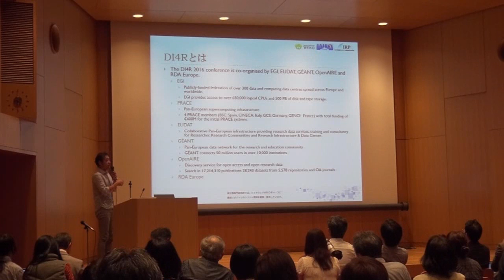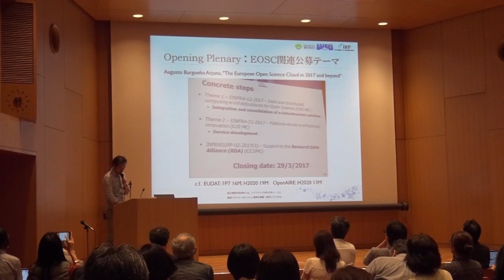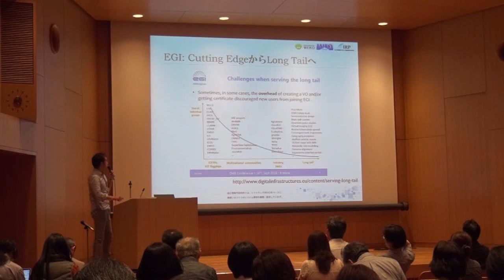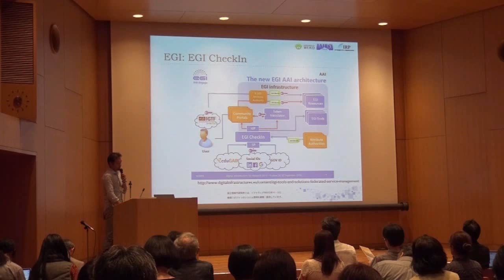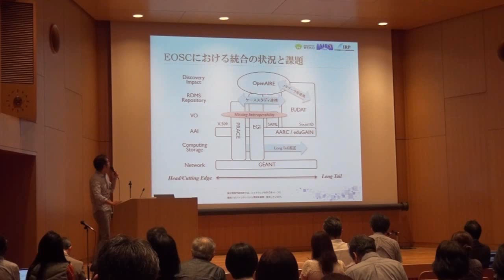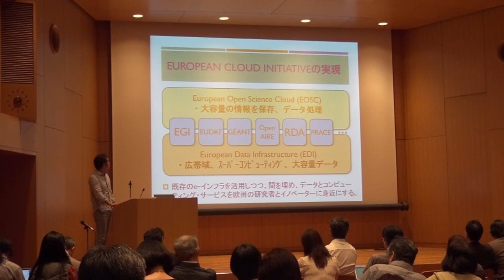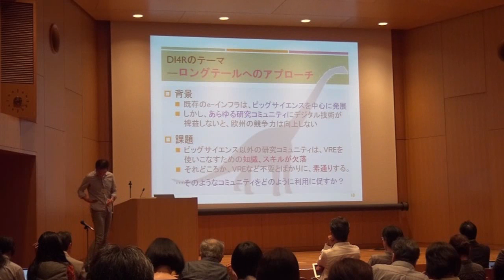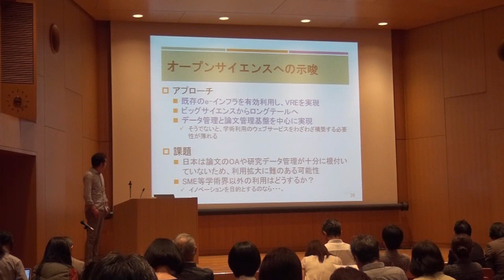研究データ共有によるイノベーションの創出 講演4 山地一禎氏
2016年10月3日開催
報告会「研究データ共有によるイノベーションの創出　～第8回RDA総会等の国際議論を踏まえて～」

【講演4】
Digital Infrastructures for Research 2016参加報告
山地一禎氏（国立情報学研究所准教授）